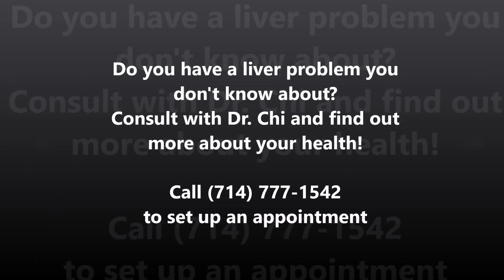Dr Chi's Fingernail and Tongue Analysis - Liver Markers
Many people are not aware that they have liver problems. Watch Dr. Chi's video to find out which signs and symptoms to look for.